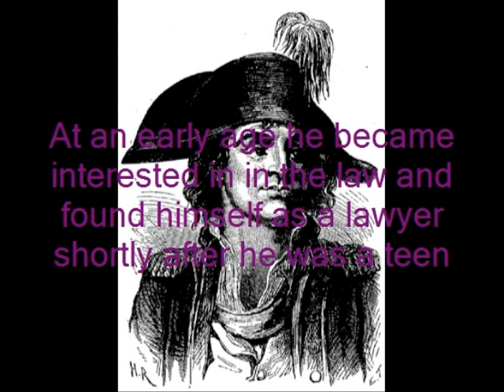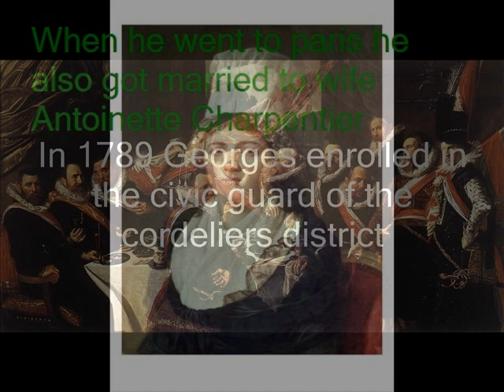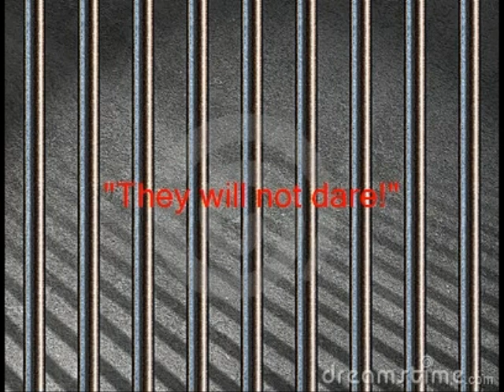Ma' Boy Georges-Jacques Danton